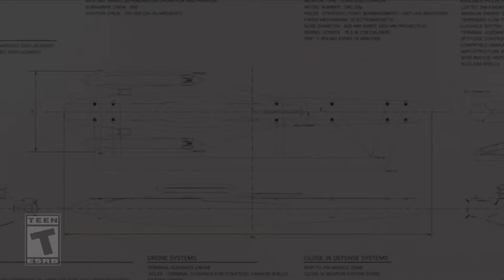Ace Combat 7 Skies Unknown - DLC 6 Activo USA [Ten Million Relief Plan]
DLC 6 Activo USA

Ten Million Relief Plan

AMN.inc